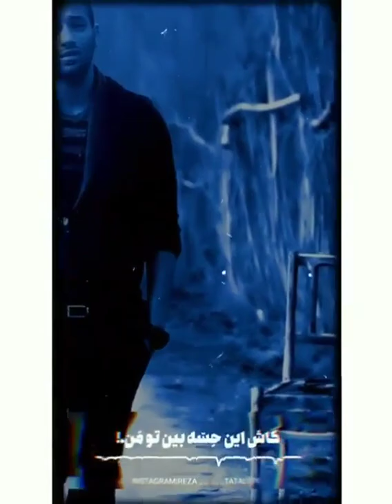tataloo music edit